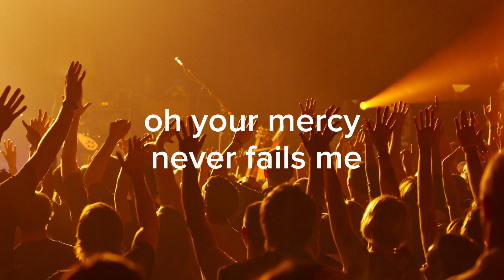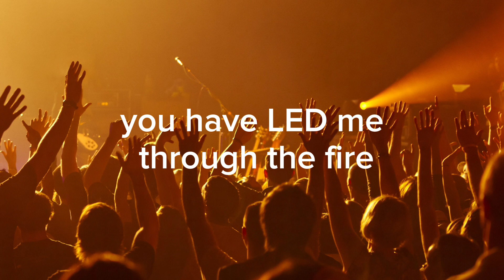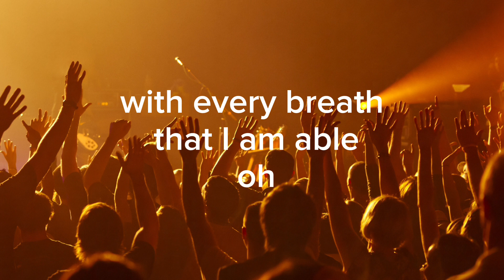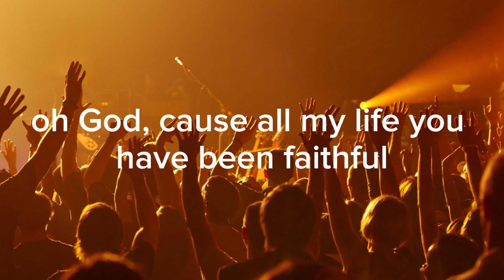Funny INSPIRATIONAL and motivational quote with one of the BEST WORSHIP SONGS.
Best WORSHIP SONG with a funny reminder- FUNNY motivational video